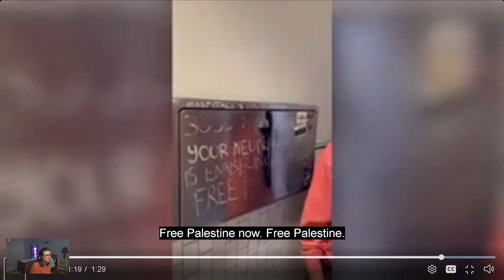Jewish Woman Denied Access to Bathroom at Cafe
A Jewish woman was denied access to the bathroom by the staff at Farley's East coffee shop in Oakland, California after she complained about antisemitic graffiti.    She courageously stood her ground.